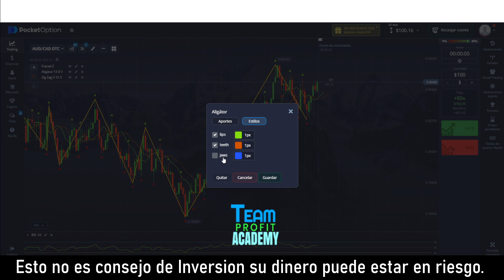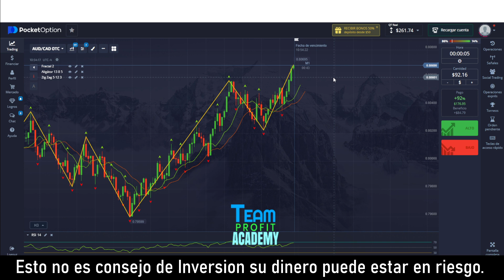Team Profit Reto Diciembre by Ramon Burgos